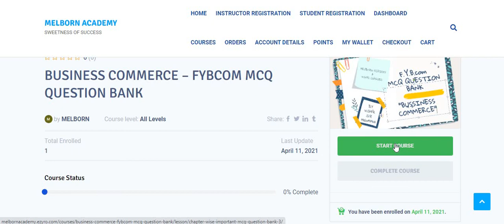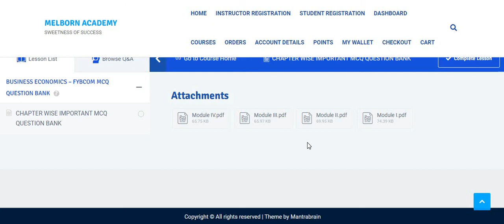fybcom business commerce mcq question bank